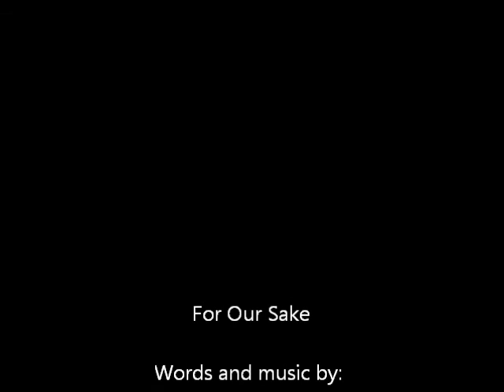UCG Houston Men's Trio - For Our Sake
FOR OUR SAKE

For our sake You as a man
Came and lived Your life according to Your Father's plan.
For our sake You were the One,
Who would bring us hope and glory as Your Father's Son.

You're the one perfect Lamb,
The one great I AM.
The One faithful unto death,
And You washed away our sins, Lord, with Your final breath,
For our sake.  Lord, for our sake.

For our sake You healed the weak.
With Your power the blind did see and the dumb did speak.
For our sake You took a stand
And You captured all Your people out of Satan's hand.

You endured the tragic scourging, by Your stripes we all are healed.
And You were silent at Your trial, even though Your fate was sealed.
Lord, You suffered there so greatly when they nailed you on that hill.
You were our Lamb before the slaughter true to Your Father's will
For our sake, for our sake, for our sake.

For our sake You bled and died
When a Roman soldier's spear was thrust into Your side.
For our sake You paid the price.
As You gladly gave Your life, Lord, as our sacrifice.

For our sake.  Lord, for our sake.  For our sake.

 Words and Music by: J. Mark Sappington